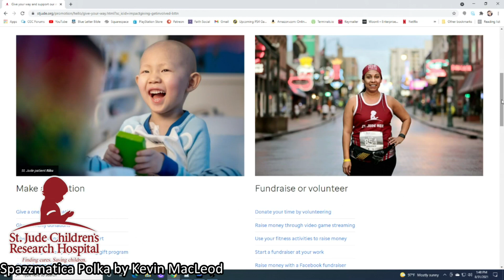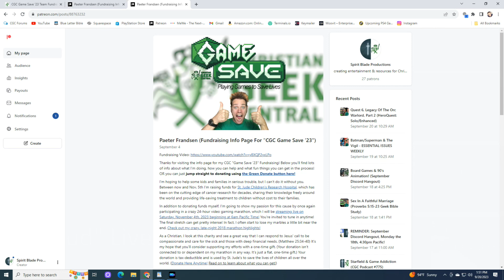The Fall Of The House Of Usher (Premiere) - REVIEW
The Fall Of The House Of Usher starts as a mixed bag, with an impactful ep1 and a ho-hum ep 2. Do the powerful and striking elements of its first episode warrant giving the 3rd a try?

To Join The CGC Team Campaign, Click Here After Logging In To Your Tiltify Account (If at any point during sign-up you are required to be a member of the CGC Team, you may use this invite to join

UPCOMING DATES: Saturday, November 4th, Paeter's 24-hr Game Save Marathon Livestream